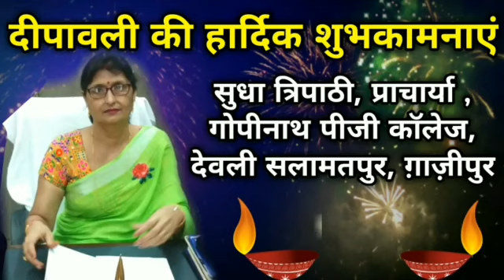सावधान!कहीं आप भी तो नहीं हो रहे इसके शिकार,देखें वीडियो।sabsetejnews